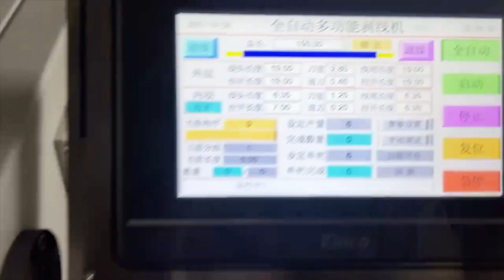alert! are you doing multi cores cable cut strip machine mistakes?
In this video, I’ll show you alert! are you doing multi cores cable cut strip machine mistakes?.